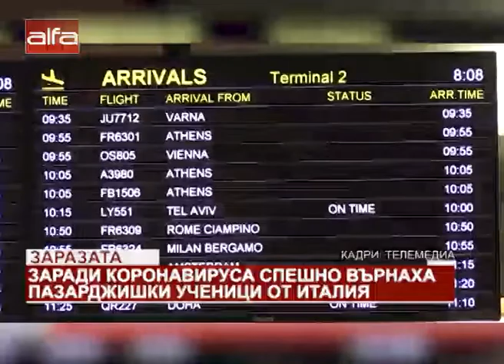Заразата. Заради Коронавируса спешно върнаха пазарджишки ученици от Италия /26.02.2020 г./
Децата нямат право да напускат домовете си през това време, а в случай на проява на симптоми за коронавирус незабавно трябва да потърсят лекарска помощ. За Италия освен 4-мата ученика от училище ДимитърГачев заминават един учител, както и директорът на учебното заведение Валери Стоянов, информират колегите от Телемедия. Престоят им в италианската столица обаче не трае дълго и те спешно са принудени да се върнат обратно в България